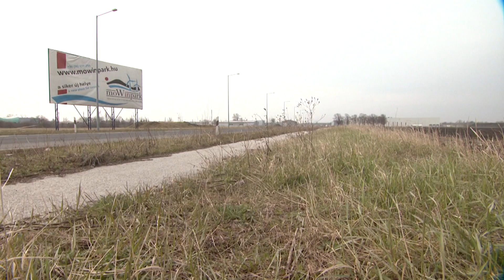Fejlődik az ipari park Mosonmagyaróváron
Mosonmagyaróvár egyik ipari része, a Movin Park több vállalkozásnak ad otthon már öt éve. Itt található többek között az SMR Hungary egyik telepehelye is, mely a terület legnagyobb cégévé nőtte ki magát.